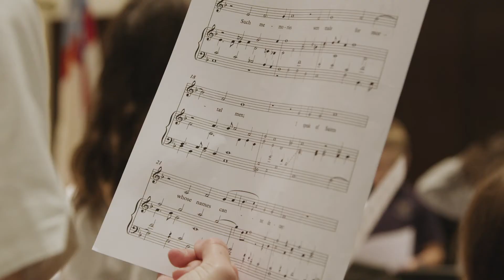Arts at Saint Thomas' Episcopal School - Houston, Texas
The arts are an important part of the Saint Thomas' Episcopal School experience. From Kindergarten onward, creativity is nurtured and explored through arts that extend from our Scottish Arts program to visual art, our theatre program to choir and orchestra.